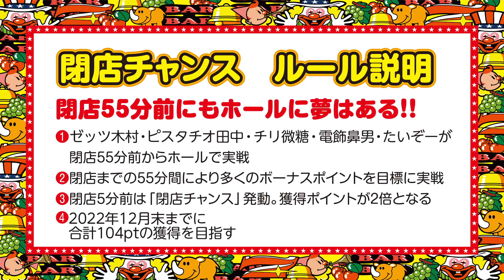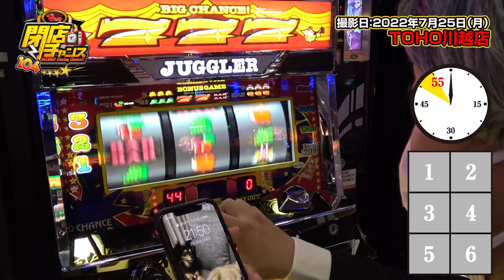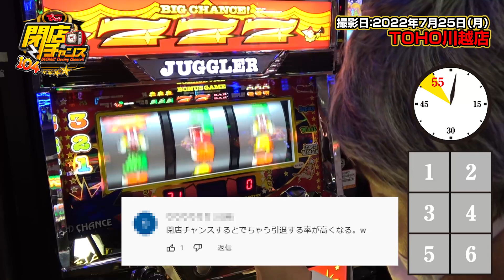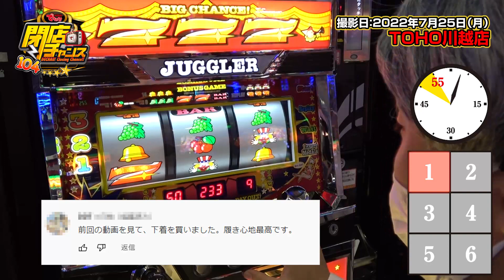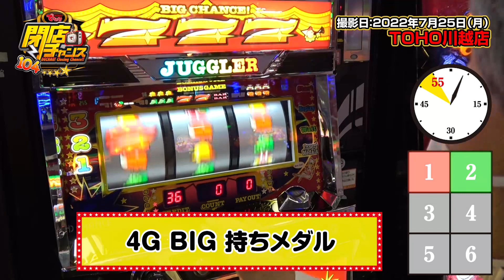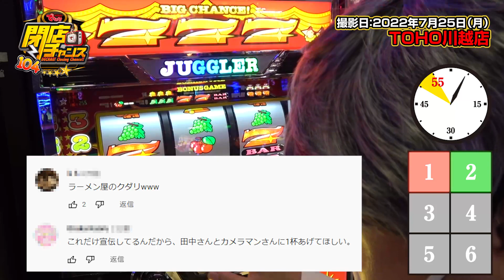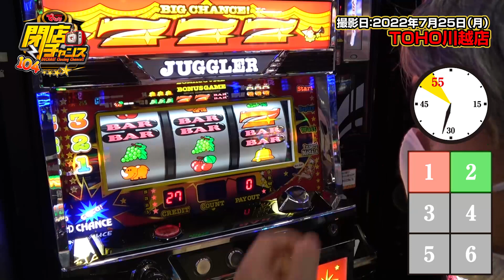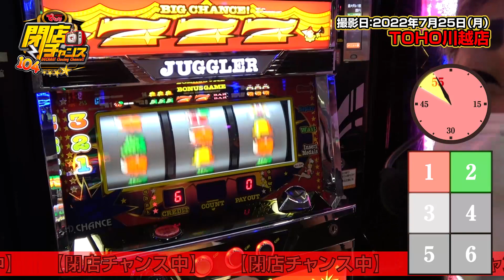閉店チャンス#315 [パチスロ・スロット]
「閉店55分前からでも【夢】がある！」正式ナンバリングで復活です！
今回からは閉店チャンス104と題して、限られた収録回数で104ptを達成することが目標です！

出演者:ピスタチオ田中:（@dechau_p_tanaka）
撮影協力店舗:TOHO川越

実戦機種:アイムジャグラーEX